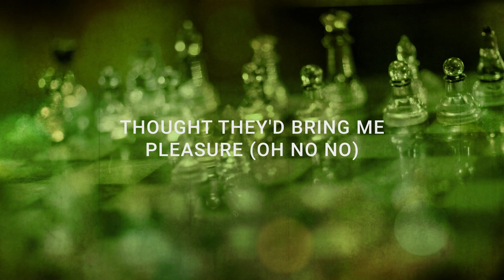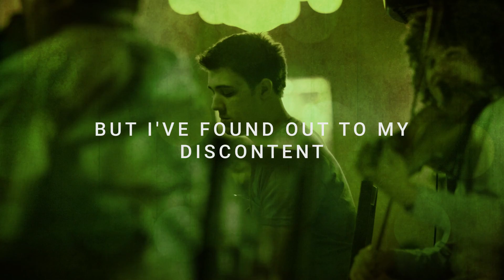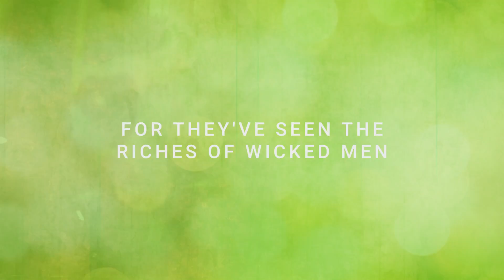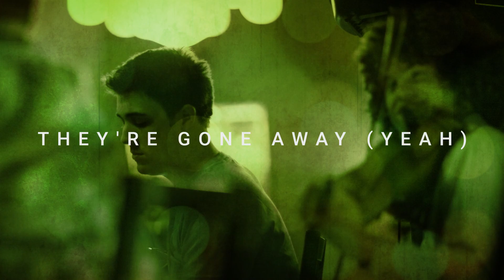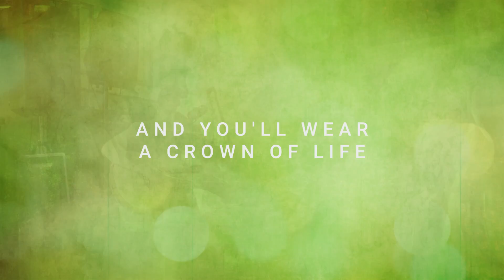Dawson Cowals - "Green" (Live at Insomnia) [Official Lyric Video]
This is a live recording from a concert I did with my good friends Nick Garrett-Powell and Tanner Johnson at Insomnia Coffee Company back on July 31, 2010. I am playing acoustic guitar and singing with Nick playing additional acoustic (with some effects pedals occasionally) and Tanner is on the violin. The studio version of this song is on my 2001 release, "Don't Look Back", and you can also find this live version anywhere you listen to music.

Huge thanks to Nick & Tanner for contributing their amazing musical talents! We couldn't find any video footage from this concert but our good friend Nate Leavitt took some amazing photos so I was able to use those as a slideshow in the background. Thanks to Insomnia Coffee for having us play that night and to everyone who came out to enjoy some wonderful coffee and music!

You can stream this song and find my studio recordings at all the usual places:

Amazon Music:

Lyrics:
Green

Been flirting with disaster
Skirting little too close to the edge
Foolish things I've been chasing after
Well have gone and placed the noose 'round my head

Thought they'd bring me pleasure (oh no no)
But I've found out to my discontent
That satisfaction comes in equal measure
With guilt and shame and death in the end

Grass is greener on the other side
So they say, (yeah) they say, but I don't trust it
Maybe if they're looking through green glass
But flowers pass, they fade away before you know it (oh no)

Been looking for some greener pasture
Like a wandering sheep from your side I've strayed
But withered grass is poor cure
For this longing ache your love I crave

Still my eyes are green with envy
For they've seen the riches of wicked men
Flourish like green trees in summer's safety
But they'll perish come winter's wind

So they say, (yeah) they say, well I don't trust it
But flowers pass, they fade away before you know it
The moments all just fly by so fast
Oh and then they're gone

They're gone away (yeah)
Gone away (yeah yeah)

No, the things of this world
Can't take them with you, they won't last
Just persevere under trial, stand fast
And you'll wear a crown of life
Never die, just don't believe

Maybe if you're looking through green glass

James 1:9-15; Psalm 23; 37:1-13,35-36; 49:16-17; 119:37,176